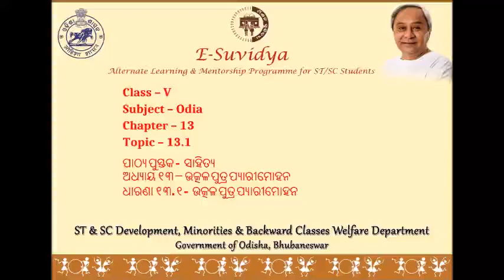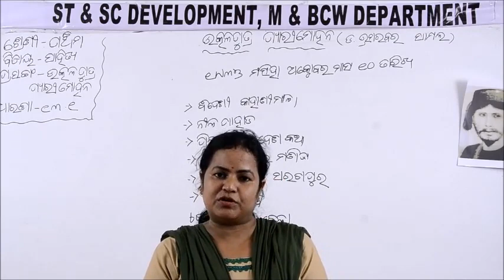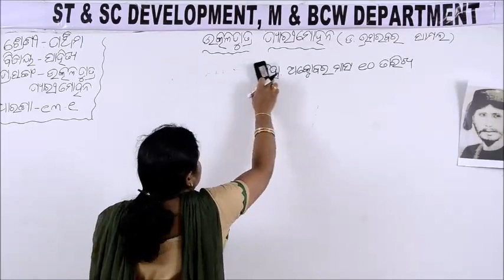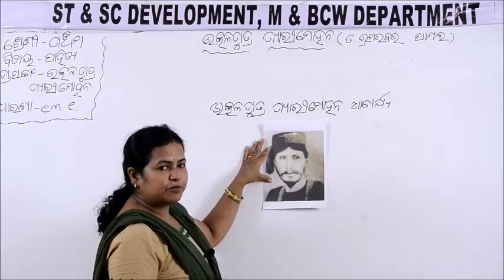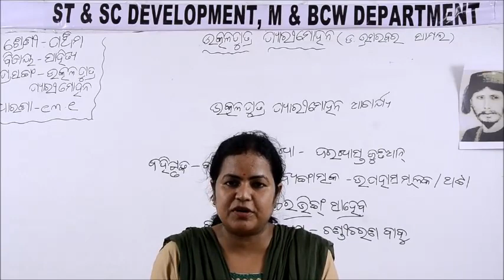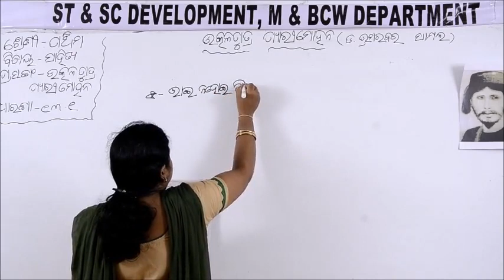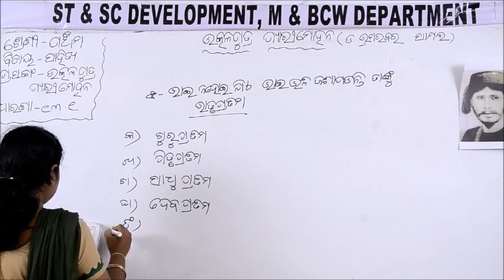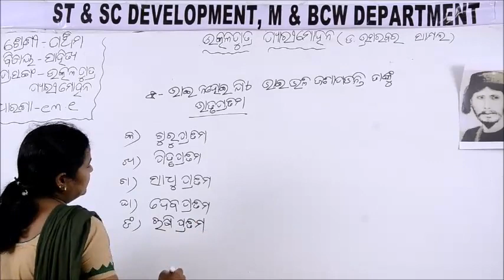Class V ODIA 13 1